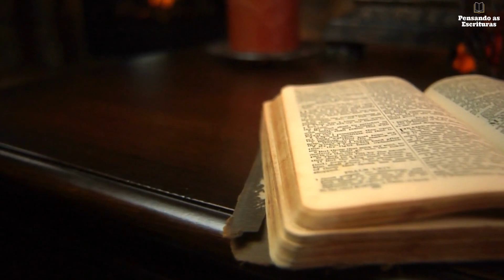DEVOCIONAL DE NATAL #519: O presente da salvação eterna!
O PRESENTE DA SALVAÇÃO ETERNA

☕📖 “Estes ministram em figura e sombra das coisas celestiais, assim como Moisés foi divinamente instruído, quando estava para construir o tabernáculo. Pois Deus disse: ‘Tenha cuidado para fazer tudo de acordo com o modelo que foi mostrado a você no monte’.” (Hebreus 8.5 | NAA)

📚🔍 O conteúdo desse devocional foi extraído da seguinte obra: Boas-novas de grande alegria: 25 devocionais para o Natal. John Piper. São José dos Campos, SP: Fiel, 2021. pp. 73-74.

ENTENDA A MENSAGEM DE CADA LIVRO DA BÍBLIA:
▶ “Como ler a Bíblia livro por livro” (Gordon D. Fee & Douglas Stuart)